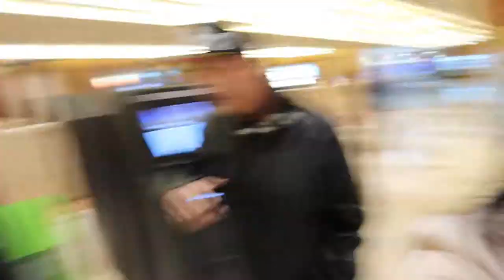Off on D'usse | Vlog #24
here's part 2 of our trip! I didn't really Vlog much considering it was 30-40 degrees out & it is still very awkward to just talk to a camera!

Don't forget to watch me in HD!